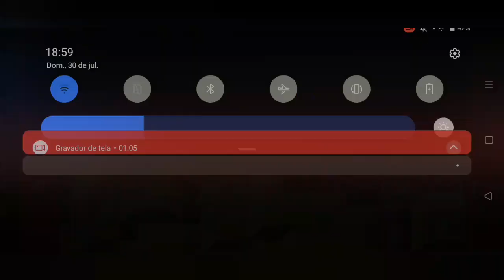If i die, the zone changes - Sonic 3 AIR Android: Sonic 3